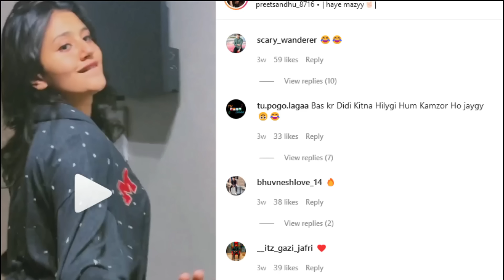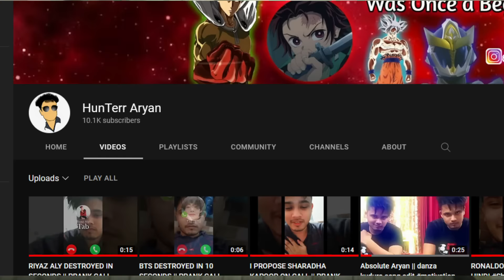KANGANA'S LEGENDARY LOCKUP ROAST || ABSOLUTE ARYAN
In This Video im gonna roast anjali arora along with lockup
GRAPHIC CARD
MIC I USE
BATMAN LED
support me through upi id - aryanjohariaj565@okhdfcbank
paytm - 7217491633